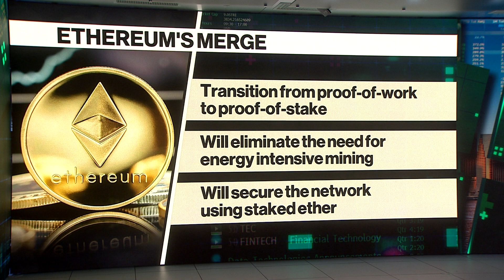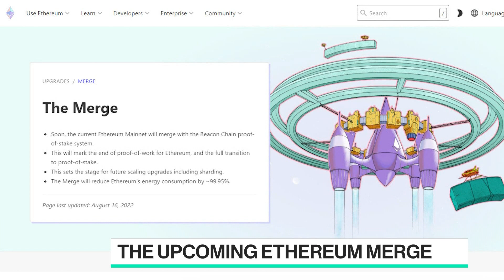The Risks of the Ethereum Merge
Bloomberg's David Pan joins Emily Chang to discuss the Ethereum merge's potential risks and why Ethereum is raising bug bounties ahead of its software update.